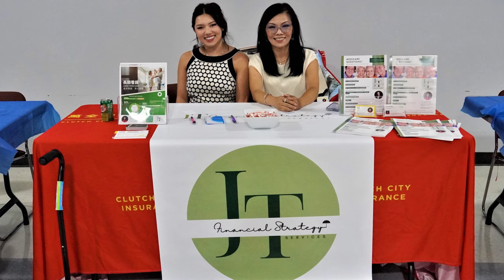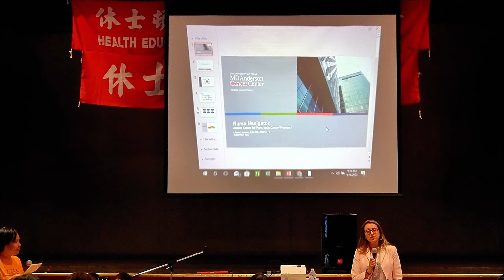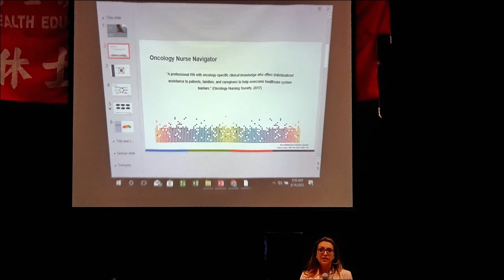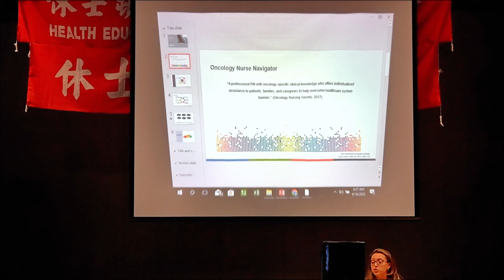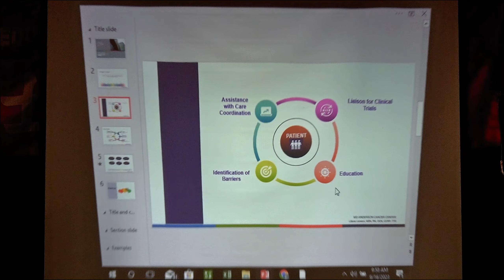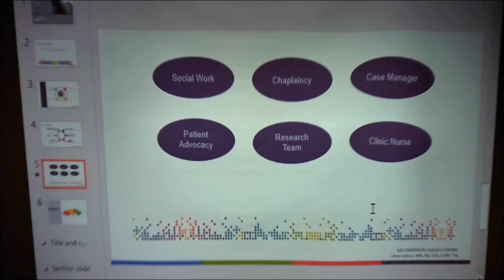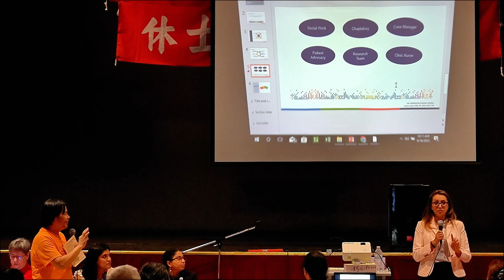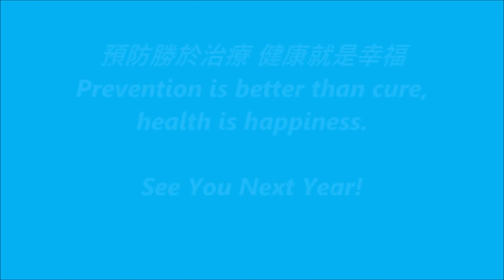第三十三屆休士頓全僑健康日33th Annual Houston Chinese Community Health Fair Lectures -MD Anderson Cancer Center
第三十三屆休士頓全僑健康日在華僑文教服務中心大禮堂隆重舉行
The 33th Annual Houston Chinese Community Health Fair,
Held grandly in the auditorium of the Houston OCAC Chinese Cultural and Educational Center.

第33屆休斯頓全僑健康日將於9月16日上午九點至下午1點在僑教中心大禮堂舉行，本屆健康日活動主題為「醫療資源和患者導航系統」，首次匯集休斯頓五大醫院代表，面向社區民眾，包括新移民，普及醫院系統資源及使用。同時今年活動將首次提供免費心電圖檢查。

亞裔健康教育協會會長鄧福真說：「今年的健康日活動內容安排的非常豐富，這次邀請到五家大醫院的代表來幫助華人，特別是英語不太好的移民，來了解醫院的資源，如何看病的導航系統。這些資訊都非常重要，例如如何選擇適合自己需求的醫院，如何給醫院打第一通電話等， 這次的健康日會給大家帶來豐富的資訊。」

健康日當天的活動分為教育研討會和醫師諮詢及免費篩查兩部分。教育研討會從上午9點到十點半，為時一個半小時，邀請休斯頓五大醫院分別來介紹各自醫院的醫療資源和患者導航系統。五大醫院包括：Methodist Hospital 衛理公會醫院，Harris Health System 哈里斯醫院，MD Anderson Cancer Center安德森癌症中心，Baylor St. Luke’s Medical Center貝勒聖盧克醫療中心，以及Memorial Hermann Southwest Hospital紀念赫爾曼西南醫院。

教育研討會後，從十點半到下午1點，將是活動的第二部分——醫師諮詢和免費篩查。現場將安排有多個科目的醫生做諮詢，包括過敏與免疫學科的林承興醫生、腫瘤科的王禮聖醫生、婦科黃立民醫生、家庭醫學科的汪家成醫生、腎臟科的謝春醫生、心臟科的施惠德醫生和豐建偉醫生、泌尿科的徐彤醫生、小兒科的吳尚真醫生、內科的榮慧敏醫生、張文麗醫生，還有中醫的鄭就堂醫生。

在免費篩查部分，今年將首次提供現場心電圖檢查，並有知名心臟科專家施惠德和豐建偉現場解說。除此之外，還有血糖篩查（需空腹）、膽固醇篩查（需空腹）、血壓測量、肝炎B和C篩查、腸道健康糞便檢查、以及現場登記子宮頸細胞檢查和乳房X光檢查。

現場還有免費流感疫苗注射，以及二代新冠疫苗追加劑注射。主辦方鼓勵有醫療保險的民眾帶上保險卡，沒有醫療保險也無妨。

亞裔健康教育協會秘書長趙婉兒表示，每年一次的全僑健康日活動今年進入第33年，辦理這個活動的目的是為休斯頓的華人服務，無論有無醫療保險，新移民沒有保險的，所有的檢查都一樣免費。

本次健康日的主辦單位包括休士頓亞裔健康教育協會、光鹽社、休士頓中華老人服務協會、休士頓華裔醫師協會、休士頓中國護士聯誼會、慈濟基金會美國德州分會、HEB、FASCA海外青少年文化大使、世華工商婦女會美南分會和僑教中心。